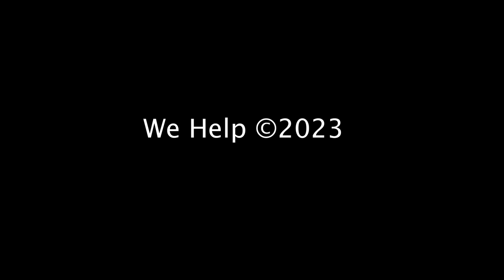KSEB യുടെ കൊലച്ചതി ! Troll Video | Paathaalam Trolls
COURTESY:
MADHRUBHUMI NEWS